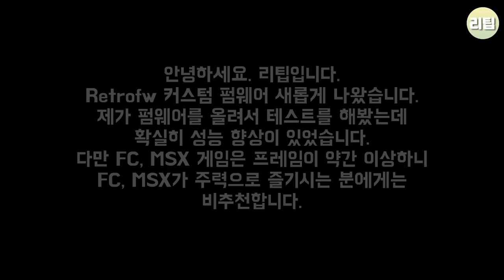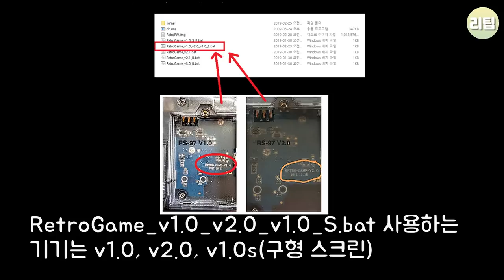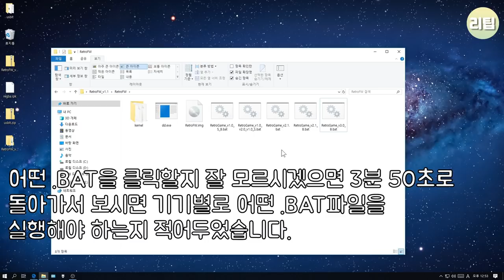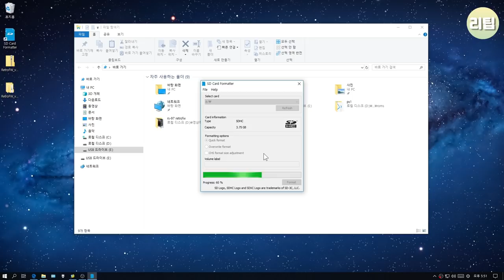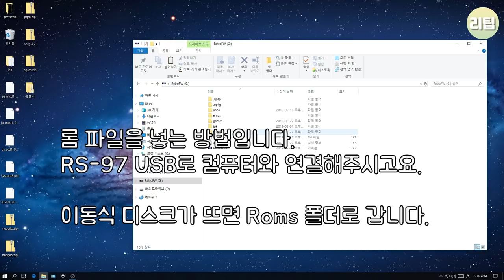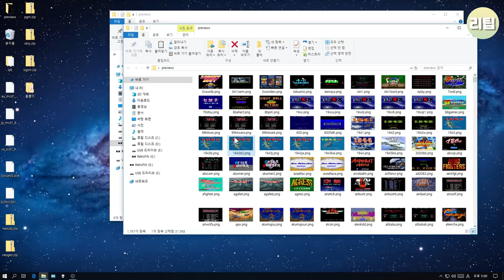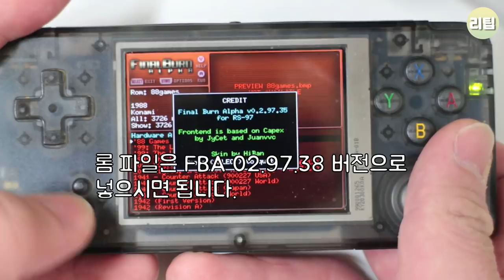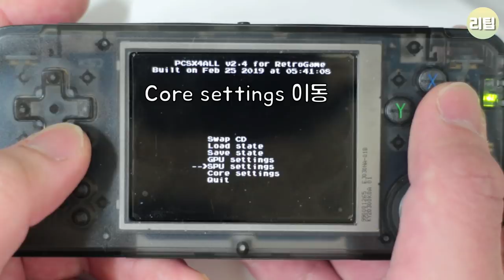RS-97 게임기 성능이 향상된 새로운 커스텀 펌웨어 RetroFw 게임기 팁